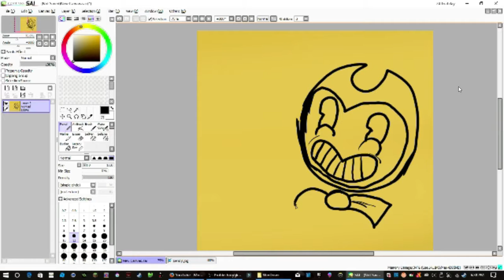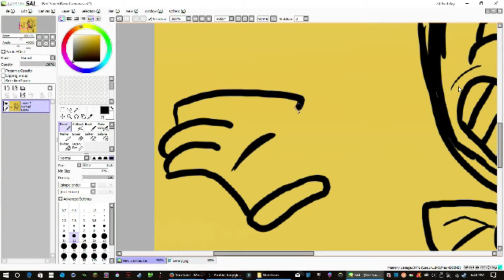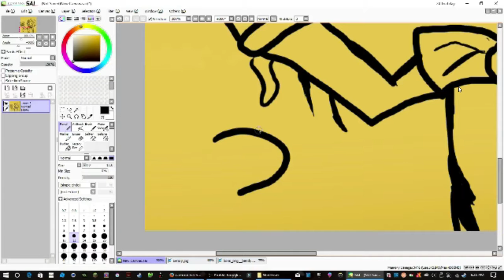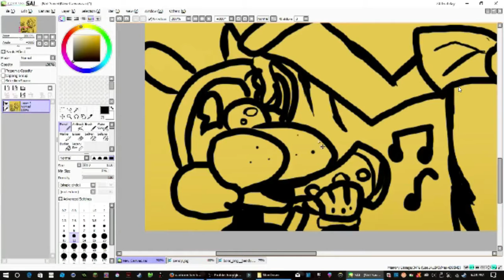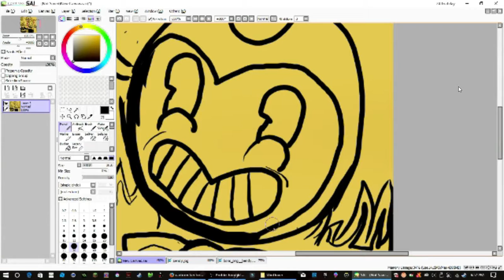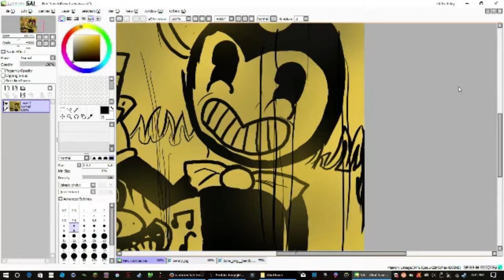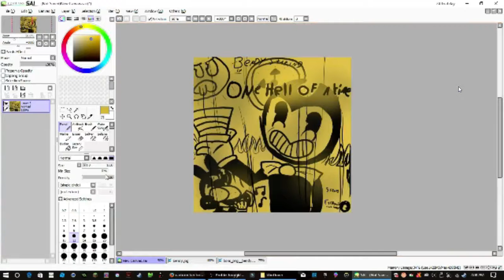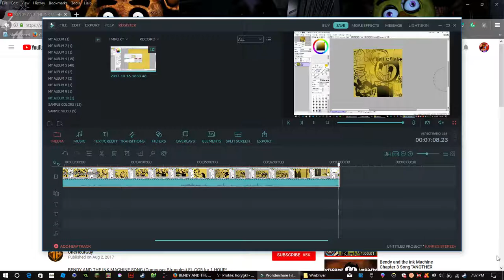contest entry for bendy and the ink machine fan art contest!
the name of this is(ONE HELL OF A TIME!)
copyright faxy dont steal